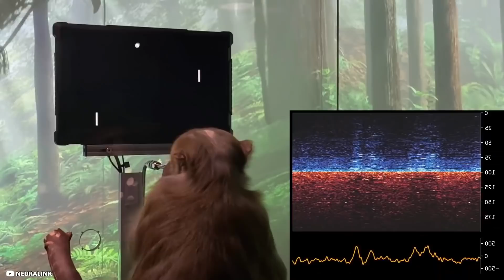Craziest Ideas That Actually Worked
Before starting any project or work, one needs to plan how to go about it. Sometimes the situation becomes very intricate and you need to think like a pro to resolve the issue at hand. But it is always most satisfying that you conceive a great idea and put it into practice. And the happiness you feel is extraordinary when you achieve the desired results. However, it’s no secret that some pretty unconventional ideas that are seemingly reckless and downright crazy still work and lead to the accomplishment of the task. Today, let's discuss certain crazy ideas which actually led to success and left people baffled.